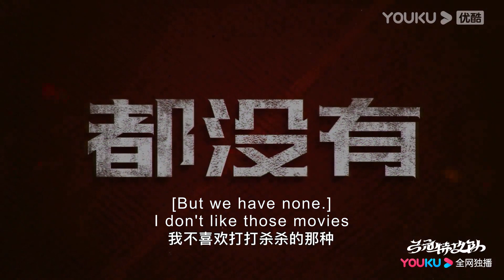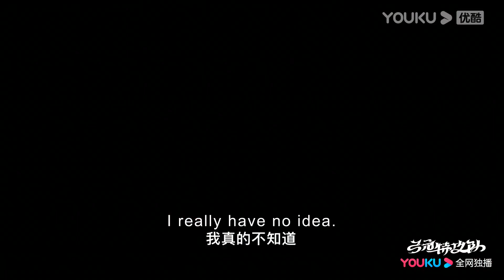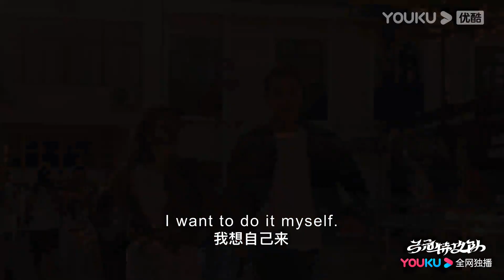ENGSUB【弓元特攻队 Route】预告：各势力追查金表下落，明道和江铠同上演追逐探案大片 | 明道/江铠同/郑嘉颖/谢天华/陈法蓉 | 悬疑片 | 优酷华语剧场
★以下地区观看正片请移步优酷国际版APP：印度尼西亚, 新加坡, 泰国, 菲律宾, 越南，马来西亚，中国香港, 中国澳门，中国台湾。欢迎下载优酷国际版APP，不管您所处何地都能享受《弓元特攻队》全集多语种字幕噢，加入优酷国际版APP会员，更能抢先观看更多会员集数！

★APP会员更新时间：每日18:00（UTC+8）更新2集
★非会员更新时间：首更连更2集，次日起每日18:00（UTC+8）更新1集
★主演：明道/江铠同/郑嘉颖/谢天华/陈法蓉/于波/余思潞/李思函/何泽远/马翼/黄文惠/许歌/丁志勇/李嘉琦/彤耀忠/刘小慧
★集数：20集

【弓元特攻队 Route】被负面新闻缠身的明星弓礼，无端与假扮占星师的心理学毕业生共同卷入了一宗谋杀案，并成为各方眼中的替罪羊而被陷害、追杀，每走一步都会落入另一个更让人崩溃的离奇阴谋之中。然而，弓礼运用自己都没想到的睿智和果敢，战胜了懒惰、无脑等种种非英雄体质，识破套路，见招拆招，和警队正义力量合作，最终绝地求生，侦破弥天大案。